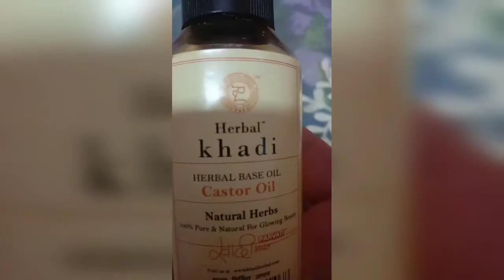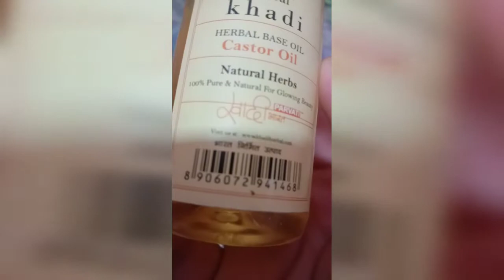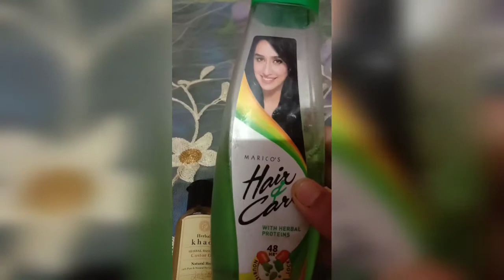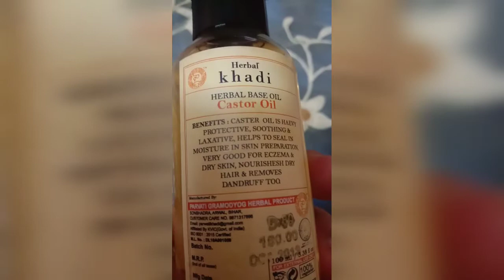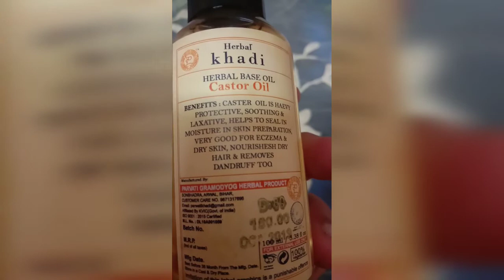जाने बालों 🙆को दुगुना करने का राज़😯😮।KHADI 🙂CASTOR OIL🙆 HONEST REVIEW👍| NATURAL BEAUTY❤🌹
Hairfall?

Watch Khadi castor oil honest review and the secret of  hair growth...

Hello everyone
Watch our all new videos

DIY HOMEMADE BB CREAM

MIRABELLE KOREAN SHEET MASK REVIEW

L'Glam Rose Face Pack Review

NATURAL BEAUTY